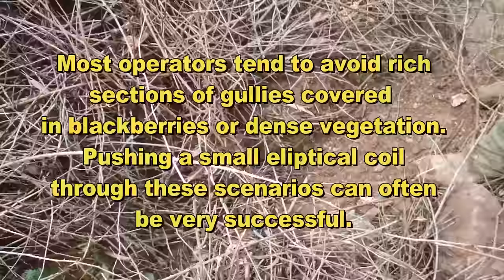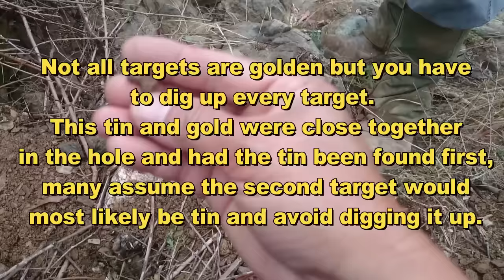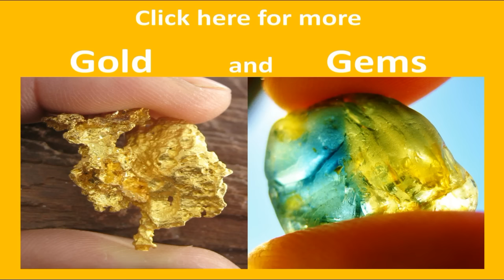Hunting Gold In Tight Locations With A Small Coil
Tight or dense locations are easily accessible with a small coil.